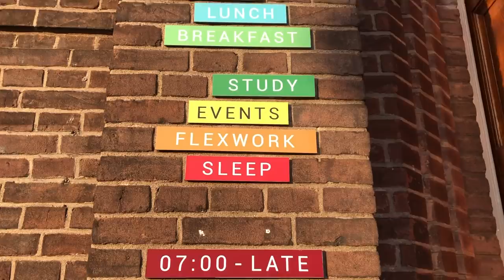Meeting Our Friends In Beautiful City Utrecht | Having Indian Food In Dinner| Friends Reunion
And now when sun is shining in Netherlands, we decided to meet our friends after long time. What a perfect time for "Friends Reunion"!! Guess in comment section if you know with whom are we going to meet?

We roamed around beautiful city of Utrecht and now when Netherlands is opening again slowly, it was a totally different experience going out and see so many people.  Hope world becomes normal again.